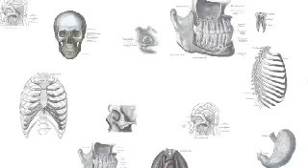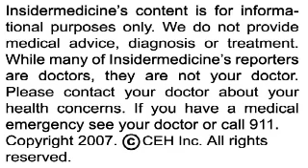Insidermedicine in 60 - November 30, 2007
From France - The International Agency for Research on Cancer is listing overnight shift work as a cause of cancer. The evidence points to overnight shift work being associated with prostate and breast cancer. The raised risk for cancer may be because the hormone melatonin, which can suppress tumor development, is normally produced at night.

From Atlanta - A 3D form of mammography seems to work better than a traditional mammogram. In an evaluation of over 1,000 women, the 3D scan significantly lowered the chance for a false positive, that is those who appear to have a lesion on mammography but turn out not to have one, as well as false negatives, those in whom lesions are not detected.

And finally from Cornell - The USDA has appointed Brian Wansink as the executive director of its Center for Nutrition Policy and Promotion. Wansink is a marketing professor who has been studying the psychology of eating for many years. His research has shown that bowl and spoon size is linked to amount of food eaten, as is the name of a food. For instance, kids are more likely to eat broccoli if it is called "dino trees" and peas if they are called "power peas".